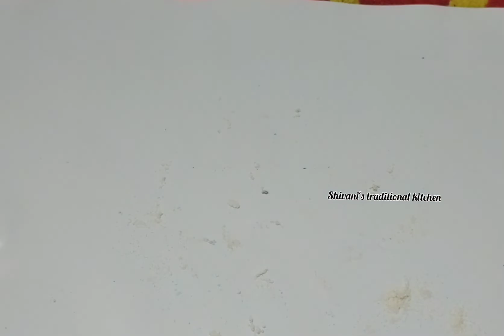டின்னருக்கு இப்படி வித்தியாசமா செஞ்சு அசத்துங்க - New recipe for dinner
Hello friends,

In this video we are going to see new different dinner recipe in tamil.

Friends try this recipe & share your comments.

Ingredients:

Making dough:
Wheat flour-1cup
Salt
Oil-2tsp

Stuffing:
Oil
Cumin seeds-1tsp
Green chilli-2
Ginger garlic paste-2tsp
Curry leaves
Grated carrot-1cup
Chopped capsicum-1cup
Smashed potato-2
Tumeric powder-1tsp
Chilli powder-1tsp
Garam masala-1/2tsp

Grated cheese-1cup

Happy cooking
Stay happy & blessed.

Shivani's traditional kitchen